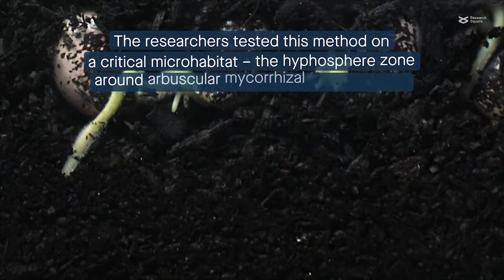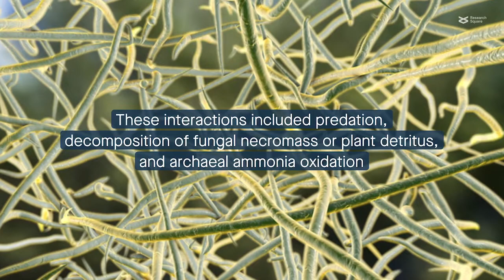Applying a new Stable Isotope Probing pipeline to the arbuscular mycorrhizal fungi hyphosphere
Nuccio et al. "HT-SIP: A semi-automated Stable Isotope Probing pipeline identifies cross-kingdom interactions in the hyphosphere of arbuscular mycorrhizal fungi." Microbiome (2022)